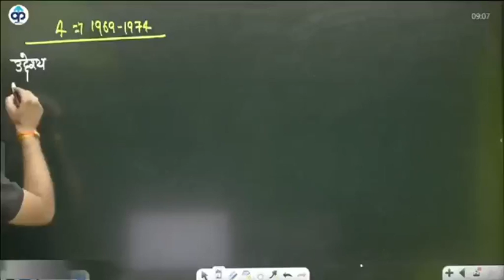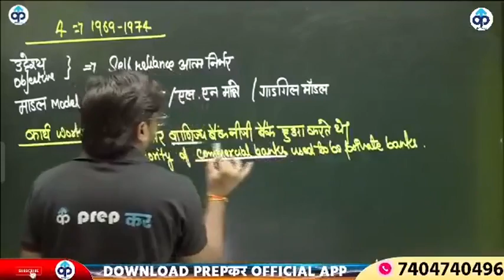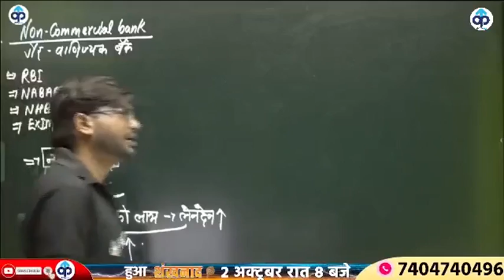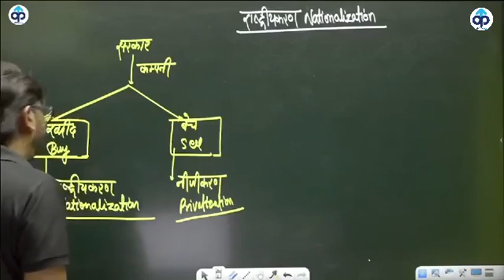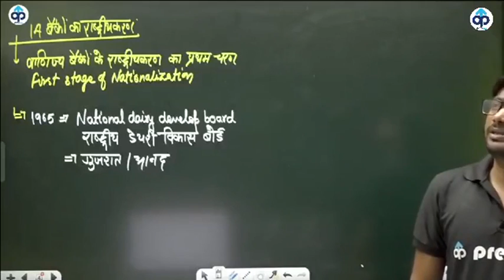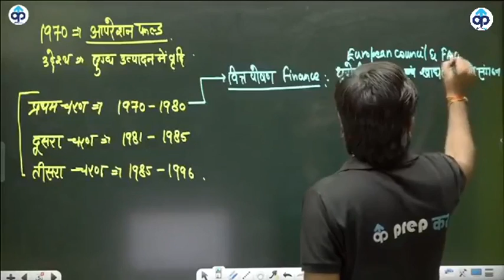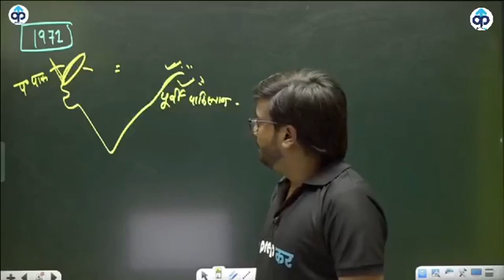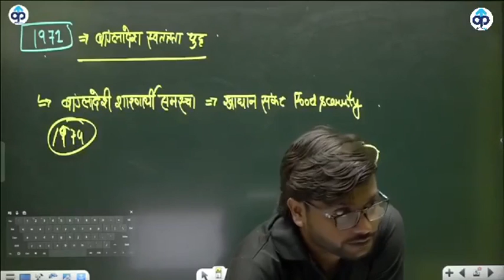SSC CGL/CHSL 2022 | SSC CGL ECONOMICS | पंचवर्षीय योजना |SSC CGL BY DESHRAJ SIR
SSC CGL/CHSL 2022 | SSC CGL ECONOMICS  |अर्थव्यवस्थाओं के प्रकार  | SSC CHSL ECONOMICS |  SSC CGL BY DESHRAJ SIR

👉Join Now उ. प्र. लेखपाल 2022 (ब्रह्मास्त्र बैच) PRACTICE BATCH MCQ BASED